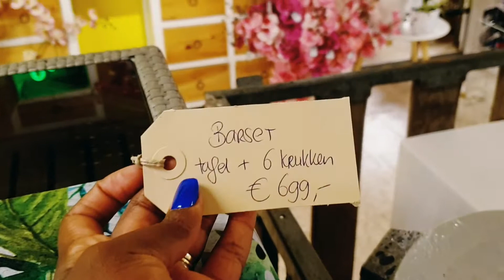COME WITH ME SUMMER HOME DECORATION AND HOUSE PLANT SHOPPING IN THE NETHERLAND!!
Hallo guys I hope you all are doing fine so today we are going summer homedecor and house plant shopping, I hope you enjoy and that I have inspired someone